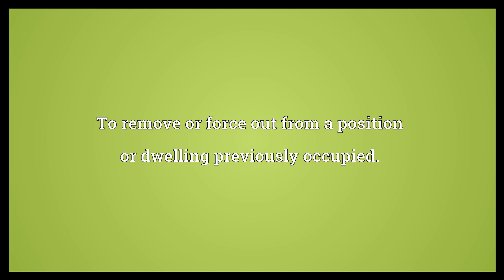Dislodge Meaning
Video shows what dislodge means. To remove or force out from a position or dwelling previously occupied.. To move or go from a dwelling or former position.. To force out of a secure or settled position..  Dislodge Meaning. How to pronounce, definition audio dictionary. How to say dislodge. Powered by MaryTTS, Wiktionary